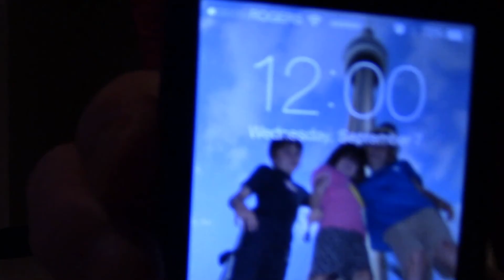22 Pushups 22 Days Sept 2016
Including "It's a Good Life if you Don't Weaken" by the Tragically Hip